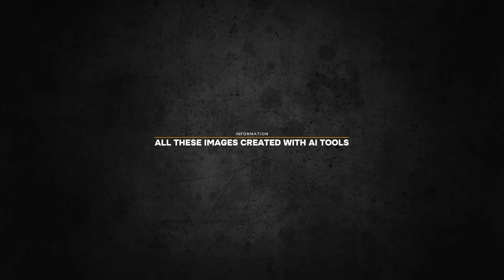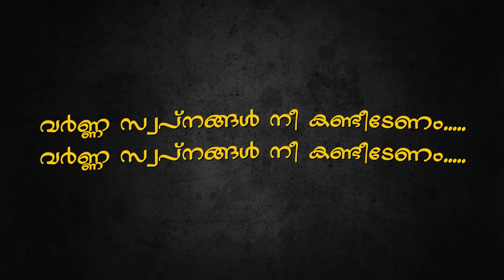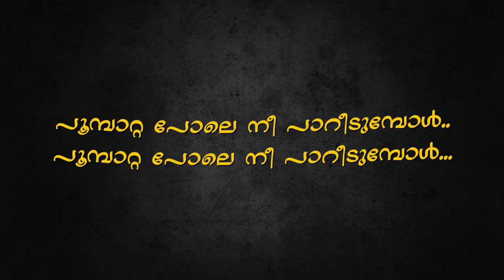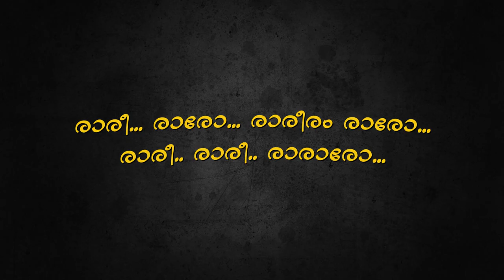Karaoke With Lyrics I Ammathan Kanmani I Lijo Francis I Deepak JR I Mufeeda Majeed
" Ammathan Kanmani" is a Traditional style Thaarattu Song..
This song Immerse yourself in the soothing rhythms and the gentle strumming of acoustic instruments as this song transports you to a world where simplicity and beauty intertwine. The lyrics, infused with poignant emotions, depict tales of love, longing, and the joys of life.
SONG CREDITS

Title: Ammathan Kanmani
Singer : Mufeeda Majeed
Flute & Sitar : Raneesh Narayan
Music, Orchestration and Mixing: Deepak JR
Written by: Lijo Francis
Produced by: Lijo Francis on behalf of Rayan Entertainments
Instrumentation: Deepak JR
Poster Design: Artois Media Hub, Kochi
Tools Used for Image Creation : Copilot, Image Creator in Bing
"Ammathan Kanmani" song Immerse yourself in the soothing rhythms and the gentle strumming of acoustic instruments as this song transports you to a world where simplicity and beauty intertwine. The lyrics, infused with poignant emotions, depict tales of love, longing, and the joys of life.

Through the authentic vocals of Mufeeda Majeed, the song captures the essence of tharaattu music, showcasing the artist's talent in delivering heartfelt performances. The delicate harmonies and melodic interplay create an atmosphere that is both nostalgic and uplifting.
Whether you are a lover of music or a curious explorer of different genres, this song will undoubtedly captivate your senses and leave you yearning for more.

Indulge in the magic of "Ammathan Kanmani" and experience the timeless allure of traditional music that transcends boundaries and touches the depths of the soul. Let the melodies carry you away, and allow yourself to be immersed in the enchanting world of this extraordinary thaarattu song.

Lijo Francis invites you to join this musical journey, where passion, heritage, and artistry blend seamlessly to create a truly unforgettable experience.

The songs featured on this channel are the original creations of the artist and are protected by copyright laws.

The views and opinions expressed in the songs are those of the artist and do not necessarily reflect the views of this channel.

This channel does not claim ownership or endorsement of any third-party content featured in the visuals accompanying the songs.

While we strive to provide accurate and up-to-date information, the songs may contain factual inaccuracies or errors. We encourage viewers to independently verify any information from reliable sources.

By accessing and enjoying the content on this YouTube channel, you agree to release the channel owner, artist, and any associated parties from any liability, claims, or damages arising from your use or reliance on the content.

Thank you for your understanding and support. Enjoy the music!

SONG CREDITS

Title: Ammathan Kanmani
Singer : Mufeeda Majeed